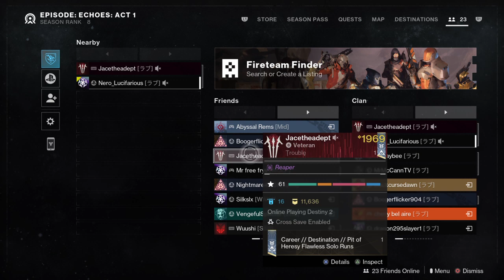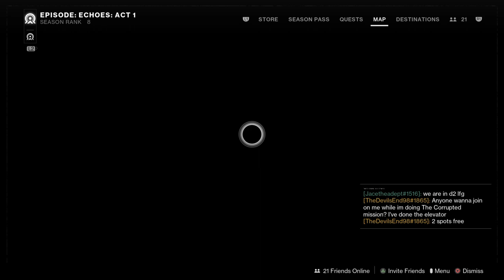Destiny The Final Shape! VOD 3(spoilers)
I stream various games live on twitch and this story in particular will be streamed on saturdays!